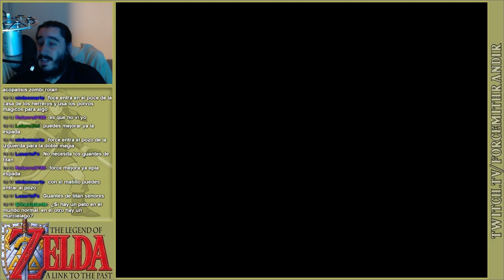The Legend of Zelda: A Link to the Past (SNES) | Parte 9 - El Amigo Pato